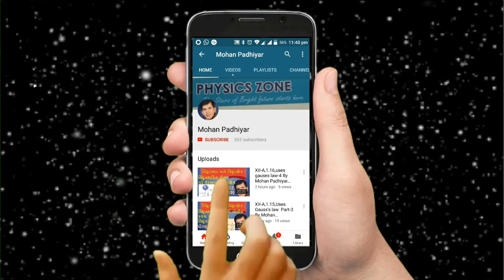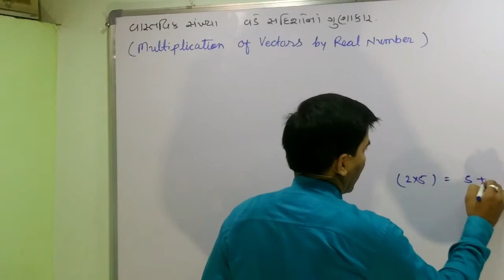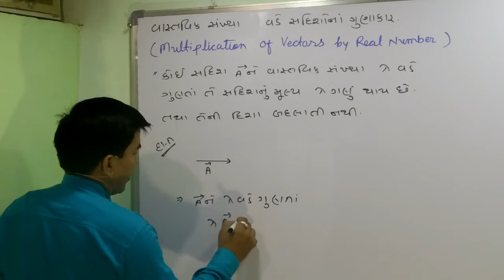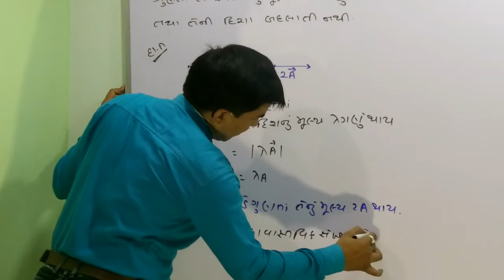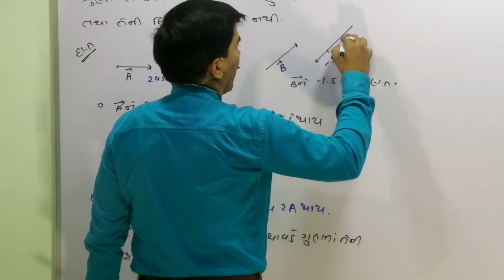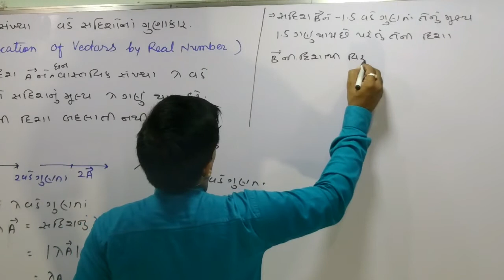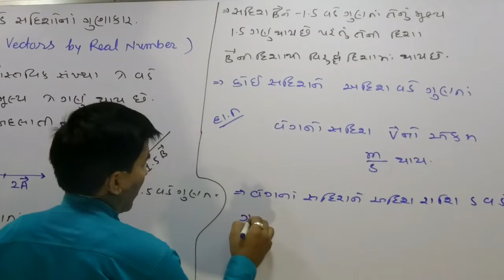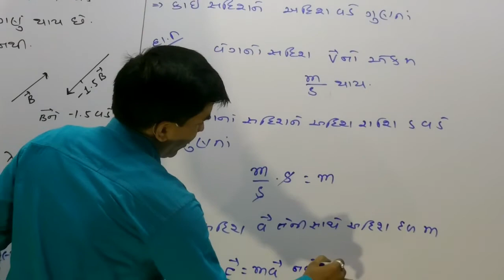XI-A,4.7 Multiplication of Vectors by Real Numbers By Mohan Padhiyar(Gujarati Medium)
1.multiplication of vectors by real numbers class 11
2.explain multiplication of vectors by real numbers
3.can we multiply a vector by a real number explain
4.addition and subtraction of vectors graphical method
5.multiplying a vector by a number
6.multiplication of vector by scalar
7.vectors of real numbers
8.multiplication of vectors class 11